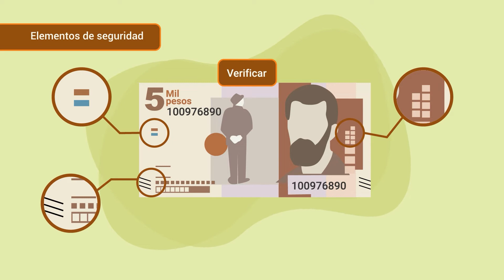Normatividad institucional de la banca central de Colombia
Este video hace parte de la Técnico en Servicios comerciales y financieros. Para ver todo el programa de formación inscríbete